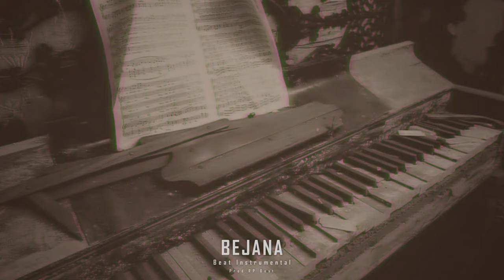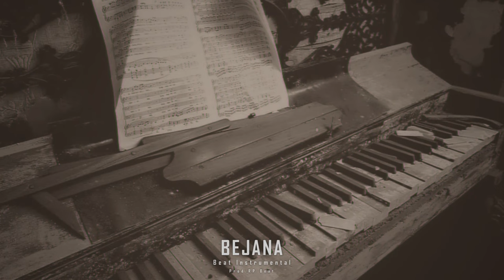Underground Hip Hop Beat Instrumental Bejana 92BPM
🧡 Thanks for support me and i Love u all 🧡

✏️Urwah Al Bariki✏️